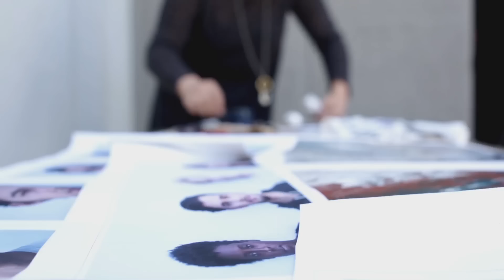Without Words Vol. 2 Teaser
Do you hear in color? Without Words Vol. 2 is coming.